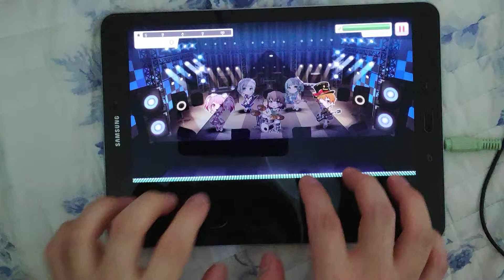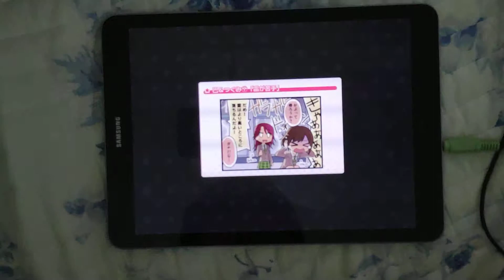Bang Dream "God Knows..." (troubleshooting)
I can pass that part 2% of the time. Couldn't complete the EX full combo mission because of it.
I was so upset that I filmed this thing to figure out how exactly I was off.